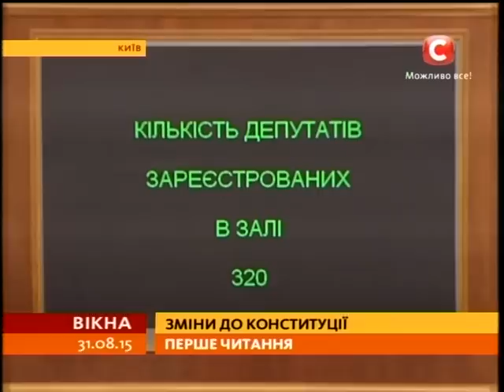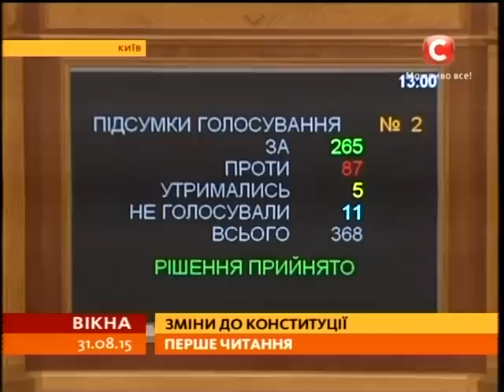Зміни до Конституції: перше читання - Вікна-новини - 31.08.2015